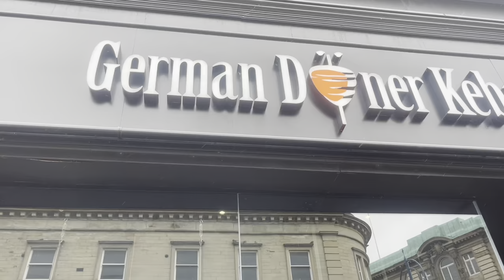Stephy Mavididi Goal Gives Foxes Hard Fought Win!|Huddersfield Town 0-1 Leicester City|Matchday Vlog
Welcome To The MatchDay Vlog As Leicester City Travelled To West Yorkshire To Take On Huddersfield Town At The John Smith’s Stadium In The Championship.

The Foxes Picked Up Another 3 Points In The League After A Hard Fought 0-1 Win The Winner Coming From Stephy Mavididi.

The Foxes Now Make It 2 Wins From 2 In The League.